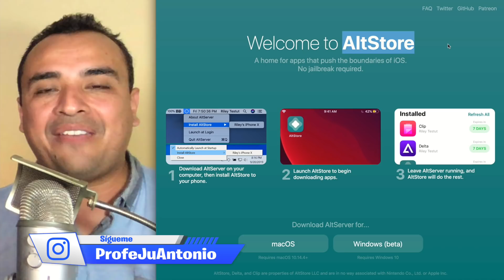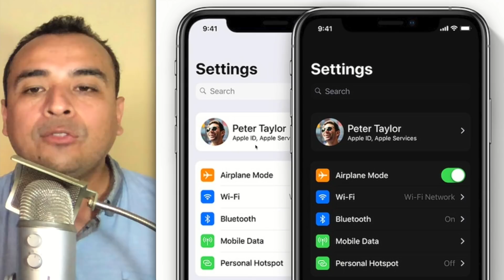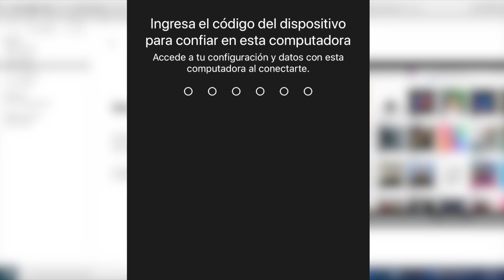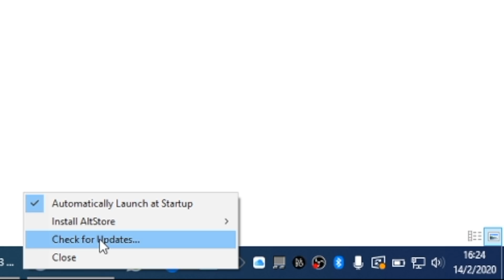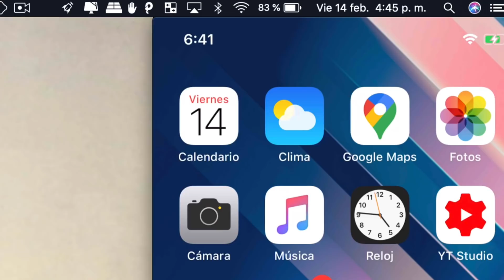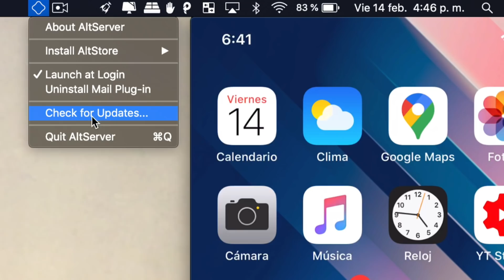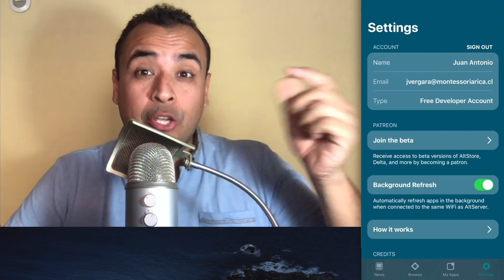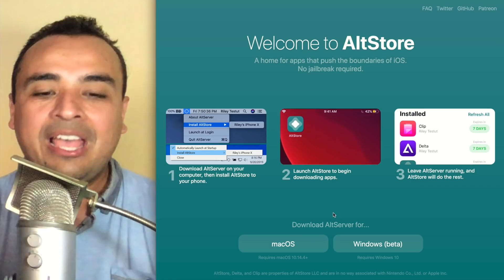TUTORIAL ✅ AltStore, LA TIENDA DONDE NO REVOCARÁ Jailbreak unc0ver (NO PC)